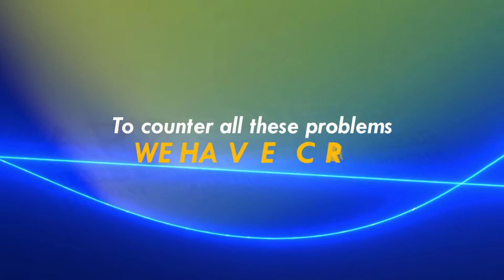Graphy Suite Sales Video - get *BEST* Bonus and Review HERE!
GraphySuite Is A 300+ Premium Quality High Converting DFY Graphics And Videos Suite To Help Grow Your Business Faster And Easier Than Ever Before! Graphy Suite is a Comprehensive Collection of Premium In Trend High Converting Graphics and Videos for your Online Business that can be Edited using PowerPoint and used for any Business, Any Niche in any Language across the Web! Graphy Suite includes a large variety of high converting Video and Graphics from Social Media to Sales Pages, Quotes to Logos, Videos Ads to Video Covers, Mascots to Business Cards almost everything! Your friend Han Fan The Internet Man in this Sales Video gives you an honest Review about Graphy Suite and tells you just why you must get your exclusive copy now!

Graphy Suite Bonuses and Review - Graphy Suite

GraphySuite Key Features:

- Readymade DFY Templates For All Social Media Platforms!
- Create Professional Videos Like Pro Without Having Any Technical Skill!
- Easily Edit And Customize Using Only PowerPoint - No Need To Buy Any Other Software!

Title: I want my GraphySuite Bonus [youtube]

Follow Us Via HashTag